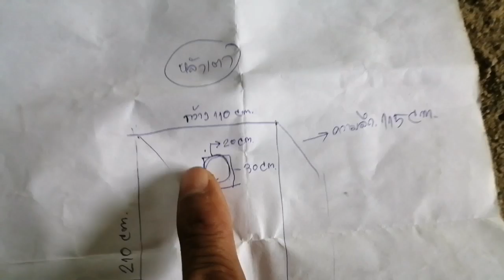เตาเหล็กเตาเผาถ่านขนาดใหญ่​ (ตอนที่ 3)​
ทำเสร็จแล้วครับคราวนี้จะได้ลงเตาแล้ว